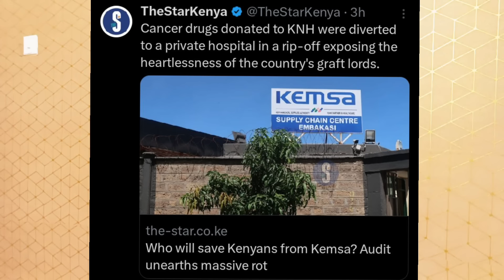STATEHOUSE on FIRE! Ruto's WIFE Rachael SHOCKED as HEAVILY Connected THIEF Raids KEMSA-Ruto ROCKED!!